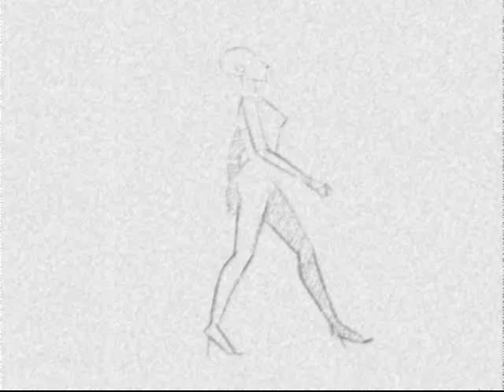Devil Shy - Hauts talons. (old song)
All by FHJ Reynders